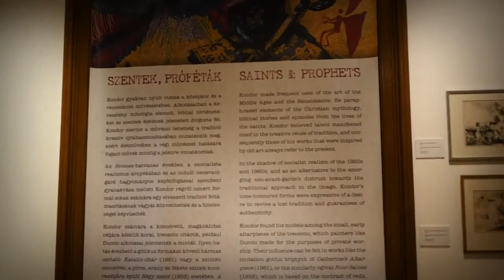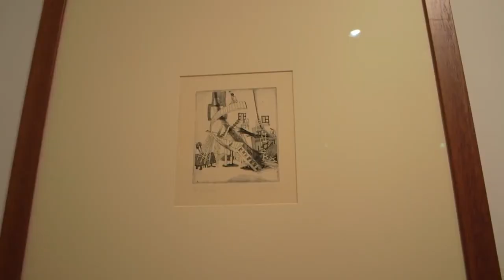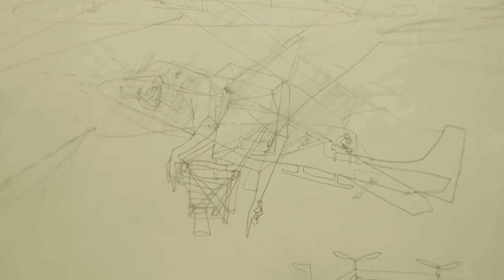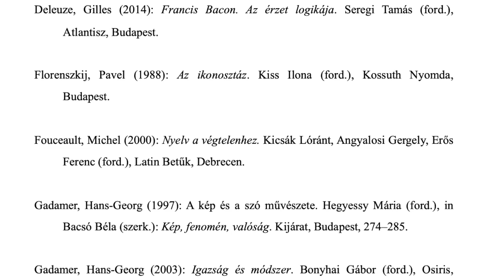Horváth Domonkos - Kondor Béla művészetének interpretációs megközelítése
Horváth Domonkos
Kondor Béla művészetének interpretációs megközelítése

Művészetek